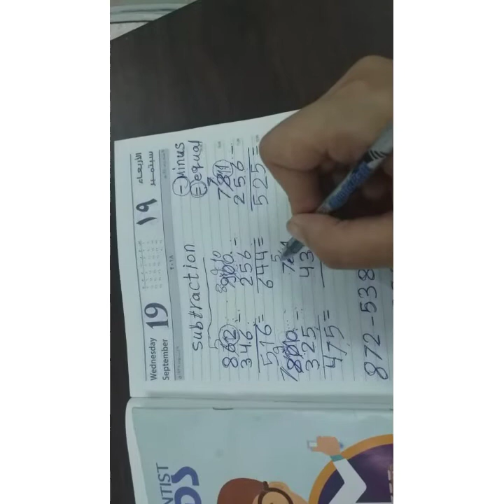العمليات الحسابية الجمع والطرح ٣ اعدادبطريقة سهلة وبسيطة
♡︎ ♫︎ ☾︎𝒑𝒖𝒔𝒉 𝒚𝒐𝒖𝒓 𝒔𝒆𝒍𝒇 𝒃𝒆𝒂𝒄𝒖𝒔𝒆 𝒏𝒐 𝒐𝒏𝒆 𝒘𝒊𝒍𝒍 𝒅𝒐 𝒋𝒕 𝒇𝒐𝒓 𝒚𝒐𝒖 ☽︎ ♫︎ ♡︎
𓂺
𓂺
❣︎☾︎ 𝑯𝒐𝒑𝒆 𝒚𝒐𝒖 𝒍𝒊𝒌𝒆 𝒎𝒚 𝒗𝒊𝒅𝒆𝒐𝒔 ☽︎❣︎
𓂺
☾︎ 𝐈𝐭𝐬 𝐀𝐢𝐬𝐡𝐚 𝐀𝐥𝐢...𝐄𝐧𝐠𝐥𝐢𝐬𝐡 𝐭𝐞𝐚𝐜𝐡𝐞𝐫 ☽︎ ⌫